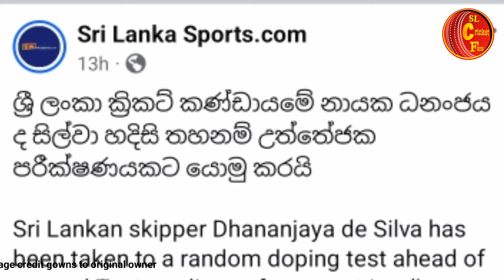මෙන්ඩිස් - විශ්ව ඉවතට පැතුම් සමගින් නම් වුන අපේ අවසන් ක්‍රිඩකයන් 11 දෙනා sl vs eng 2nd test match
all image credit gowns to original owner special
Special thanks all of them..